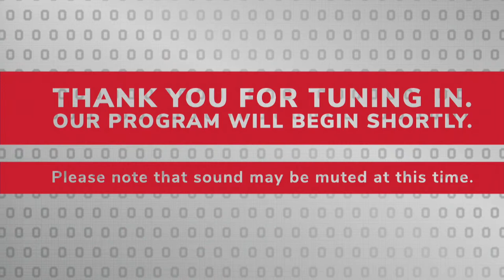Symphony Orchestra features new work by Catherine Likhuta 11.17.22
The Symphony Orchestra performs the world premiere of Catherine Likhuta's From the Land of Tomorrow. Likhuta, a Ukrainian composer from Kyiv now living in Australia, will be in Columbus for a ten-day residency during which her work will also be featured by the Symphonic Band on Nov. 18 as well as by students and faculty on her Nov. 21 lecture-recital.

The Symphony program includes the Prometheus Overture, Beethoven; "The Promise of Living" from The Tender Land, Aaron Copland; and Symphony No. 4 in F minor, Tchaikovsky. Miriam Burns, conductor; Jae Park and Colin Knoth, guest conductors; vocal soloists Katherine Rohrer, Laura Portune, C. Andrew Blosser and Darren Templeton.